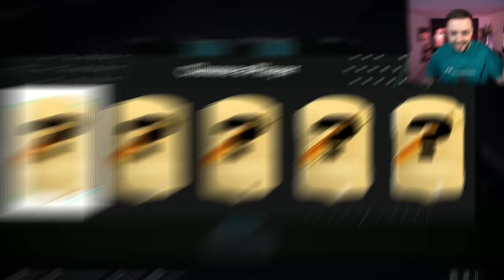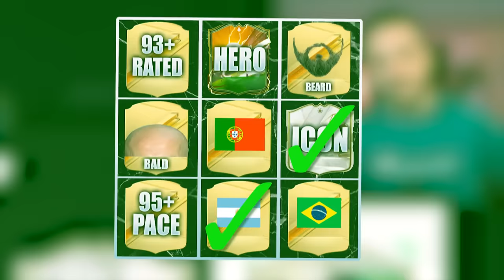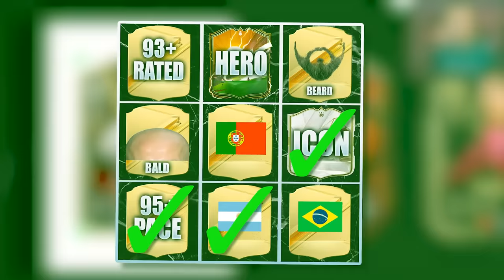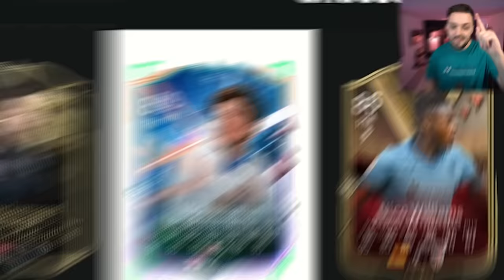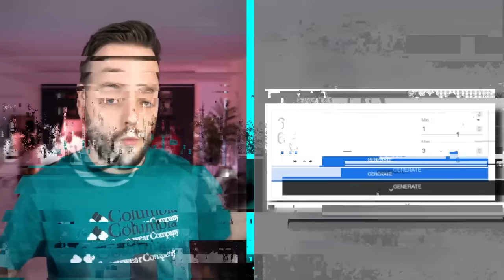Draft...But I Can Only See Clubs!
Fut Draft...but you only see the club logos!